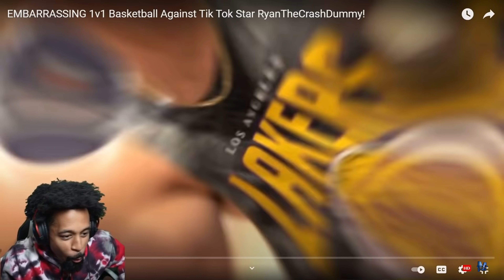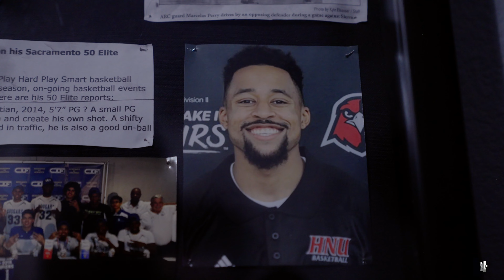Sony fx6 | Creator Ep. 2 "The Backyard Legend" Marcelas Howard an original docuseries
In this episode we take a look at Sacramento legend Marcelas Howard as he explains his creative journey and how he has lasted so long is the game of social media entertainment.

Bino Rideaux type beat
Kodak Black type beat doing numbers
Blxst x Rick Ross type beat
Others
J cole - Hunger on Hillside Instrumental